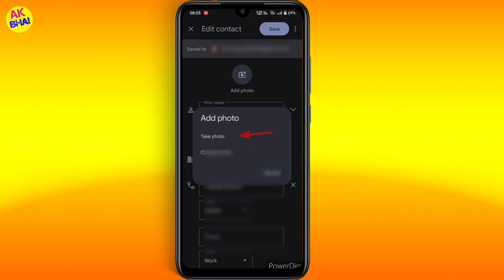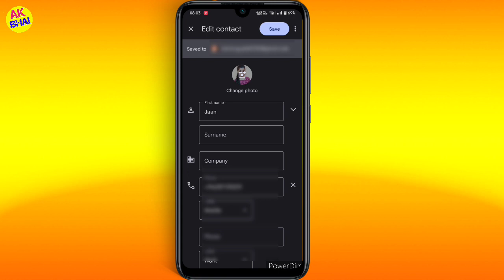Realme 9i 5G phone mein call number full photo kaise lagaen || realme 9i 5g mein call photo full set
Hello dosto aaj ki video mein baat kiya hai ki realme 9i 5G mobile mein call number to ful photo kaise laga sakte hain ful photo kaise lagega dekhiae

realme_9i 5G_call_number_photo_full_set

Agar aapko technical se related video pana hai comment kariye agar hamare aap banana lekar aaenge to ham video ke madhyam se samjhaenge